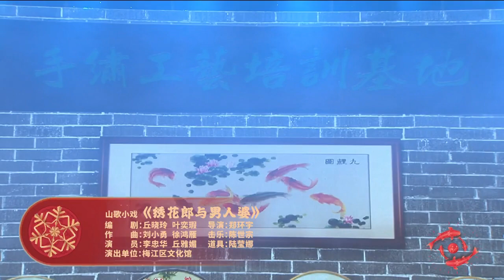448 客家山歌小戏 (梅县客家话) Hakka Mountain Song playlet (Meixian Hakka)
Credit: MZTV客家HAKKA